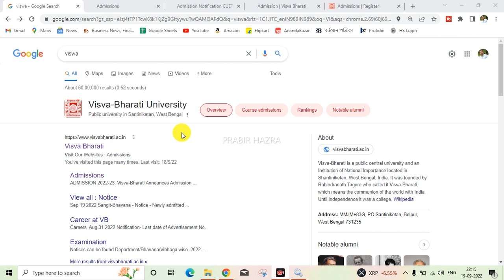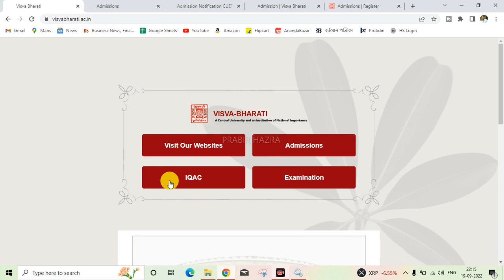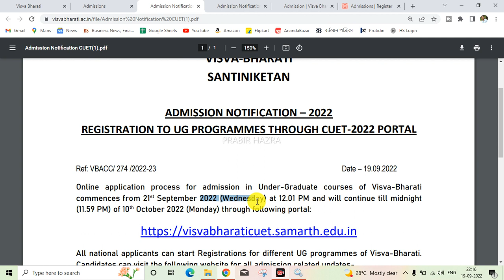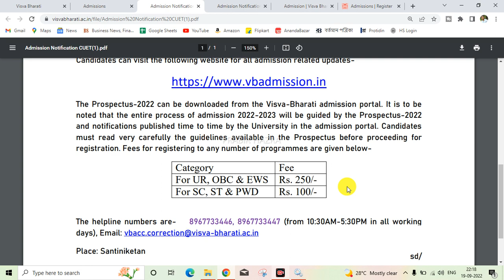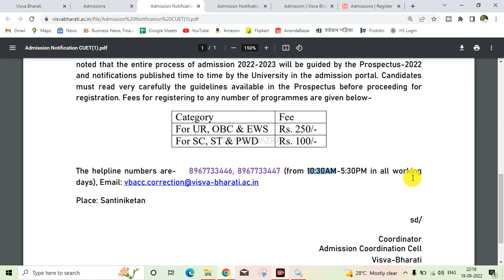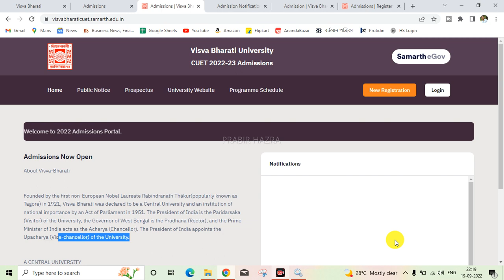Visva Bharati University Admission Registration 2022 || UG PG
Visva Bharati University UG Admission Registration 2022 || Visva Bharati Admission 2022 || UG PG
In this video we have discussed about Visva-Bharati University admission registration, also in this video we have shown when Visva-Bharati University admission process will start for UG(B.A, B.Sc etc )students.